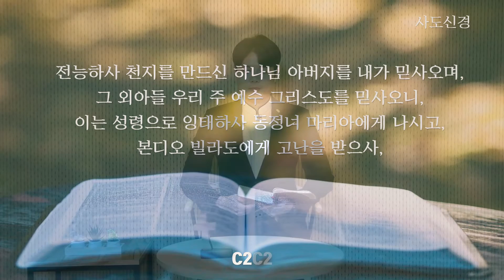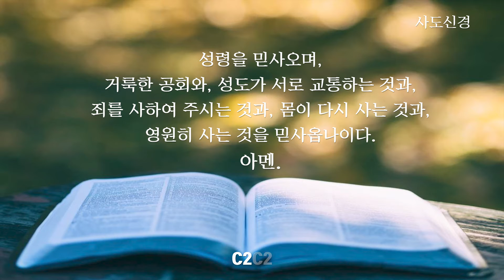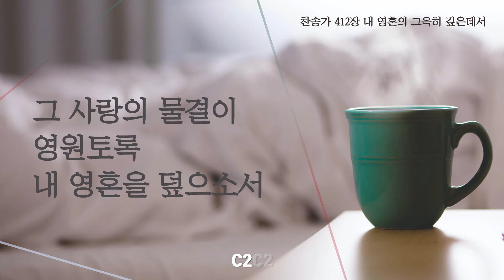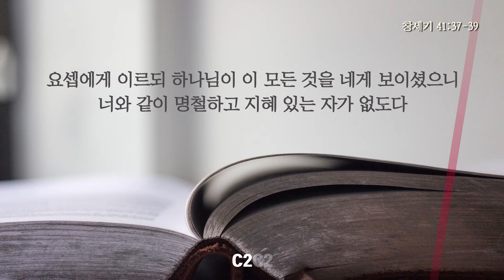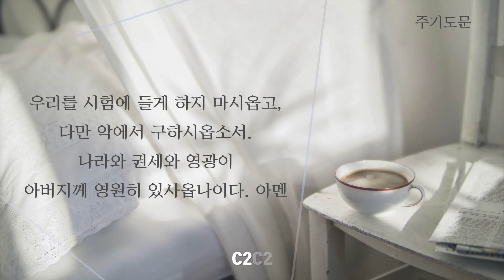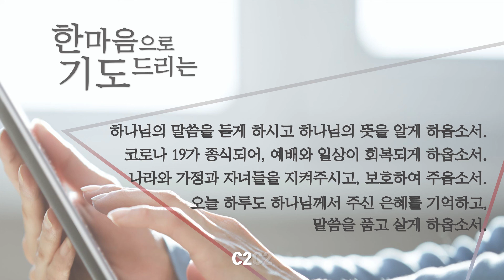[데일리가정 새벽예배] 9월 8일(화) I 서화식 목사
찬송가 : 412장 내 영혼의 그윽히 깊은데서
설교자 : 서화식 목사
37 바로와 그의 모든 신하가 이 일을 좋게 여긴지라
38 바로가 그의 신하들에게 이르되 이와 같이 하나님의 영에 감동된 사람을 우리가 어찌 찾을 수 있으리요 하고
39 요셉에게 이르되 하나님이 이 모든 것을 네게 보이셨으니 너와 같이 명철하고 지혜 있는 자가 없도다